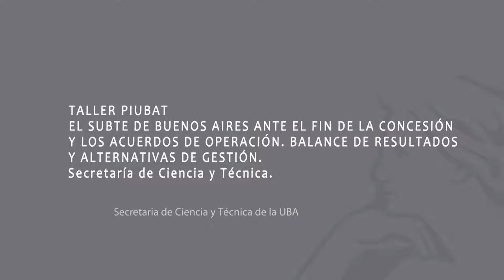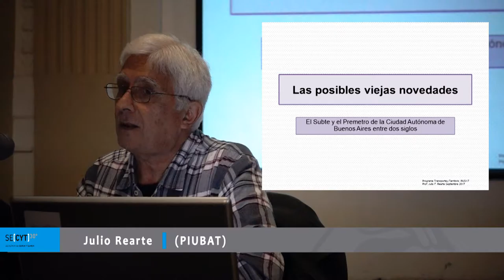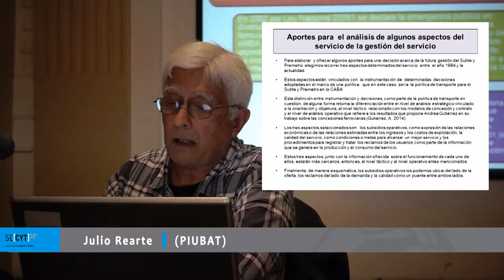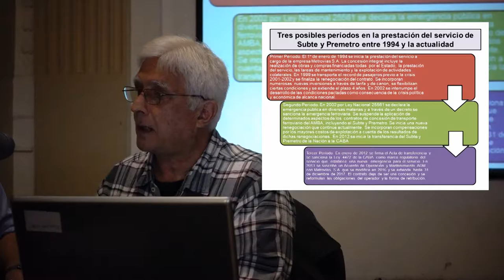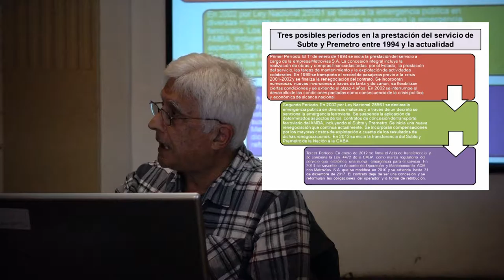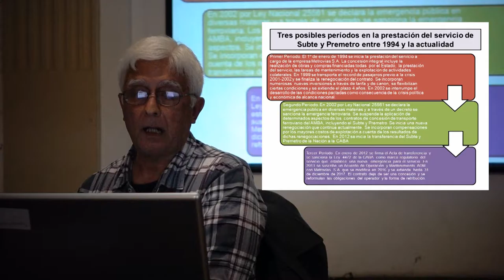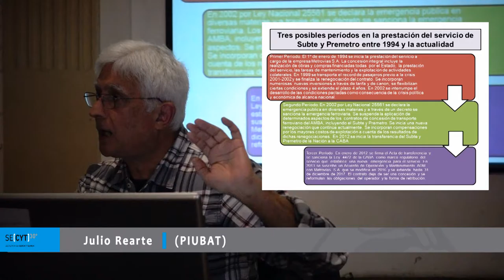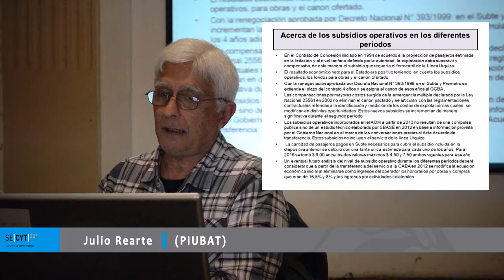PIUBAT: EL SUBTE DE BUENOS AIRES ANTE EL FIN DE LA CONCESIÓN Julio Rearte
PIUBAT: EL SUBTE DE BUENOS AIRES ANTE EL FIN DE LA CONCESIÓN Y LOS ACUERDOS DE OPERACIÓN. BALANCE DE RESULTADOS Y ALTERNATIVAS DE GESTIÓN.
El miércoles 20 de Septiembre  en  el Centro Cultural Paco Urondo de la Facultad de Filosofía y Letras de la UBA (25 de mayo 201, CABA) se realizaro el 5to Taller Participativo denominado “El Subte en Buenos Aires ante el fin de la concesión y los acuerdos de operación. Balance de resultados y alternativas de gestión”, en el marco del Programa Interdisciplinario de la Universidad de Buenos Aires sobre Transporte (PIUBAT).